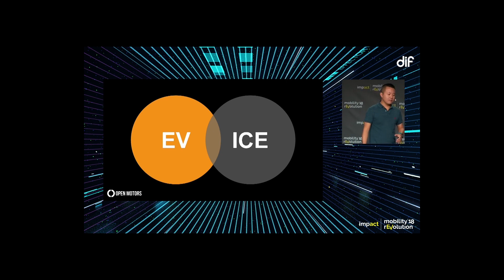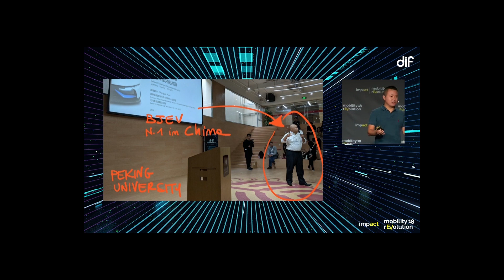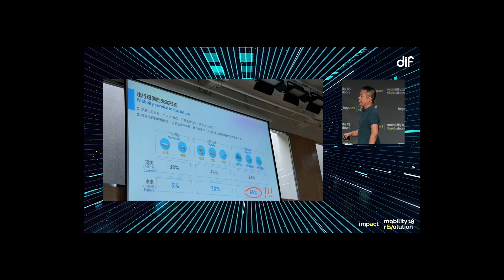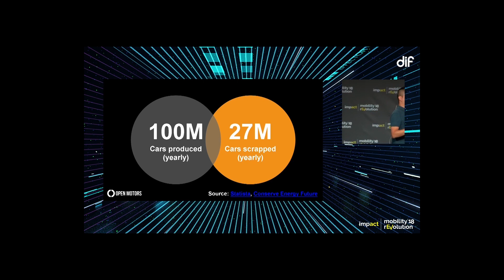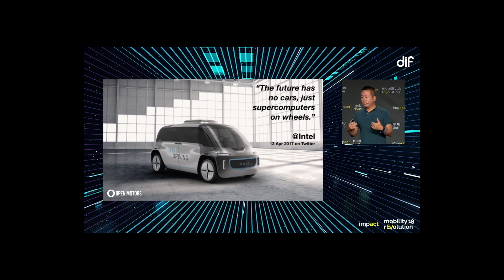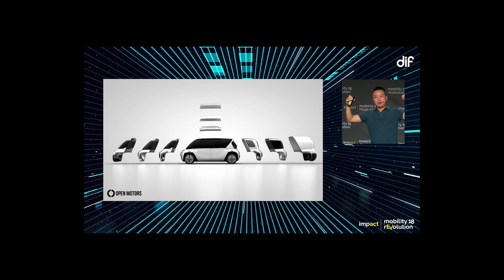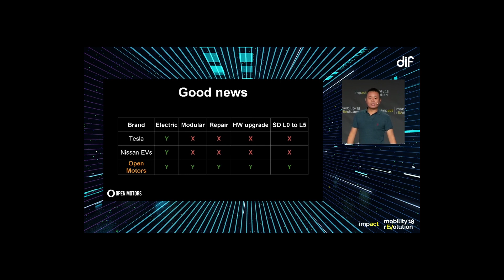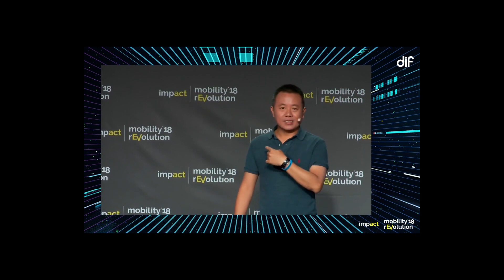The Future of Mobility: Open and Modular Approach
Will transportation and mobility as a service displace ownership of cars to become the major form of transportation?

Tin Hang Liu, the Founder and CEO of Open Motors, digs deeper into the question by going through a quick macro analysis of the major trends in New Mobility, imagines the car of the future by describing how the perfect car for the new paradigm should be and shares all the necessary ingredients to shape a vehicle designed and engineered for transportation/mobility as a service.